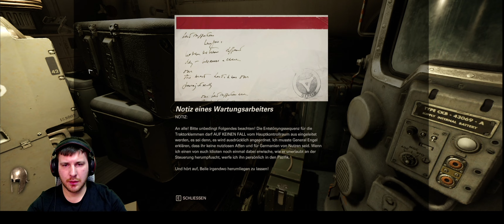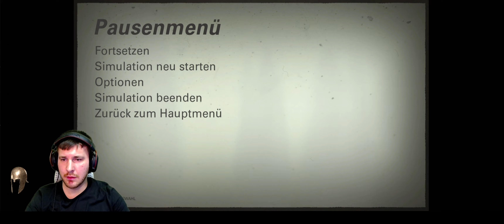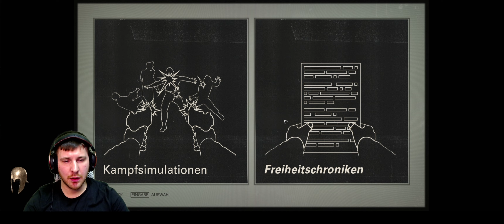Wolfenstein 2: Colossus Pt. 4 on RTX 3090: Mace Majmun? / Cat Monkey?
Luemi në gjuhën Shqip! Playing in Albanian language!

Wolfenstein: The New Order është një lojë kompjuterike dhe pasardhëse zyrtare e Wolfenstein. Revole e personave të parë u zhvillua nga studioja suedeze e zhvillimit MachineGames, një filial i prodhuesit amerikan të lojërave ZeniMax Media.

Wolfenstein: The New Order is a computer game and the official successor to Wolfenstein. The first person shooter was developed by the Swedish development studio MachineGames, a subsidiary of the US game manufacturer ZeniMax Media.

atm. streaming iregularly from time to time. Ill be setting up some more regular days and times for you guys.
Thanks in advance for all thumbs-ups and subscriptions, appreciate it!

aktualisht skam kohra te caktuara per streamet te mia. mirpo jam tuke pllanifikuar qe te kem kohra te sakta se kur boj streame. Flm shum dhe per thumbsup gjith ashtu flm shum dhe per abonimin e kanallit tem!

*PC Components:*

Water Cooling: Thermaltake Floe Riing LED RGB 360 TT Premium Edition

Random access memory (RAM): 4x Corsair Dominator Platinum RGB 16 GB

*Streaming Components:*